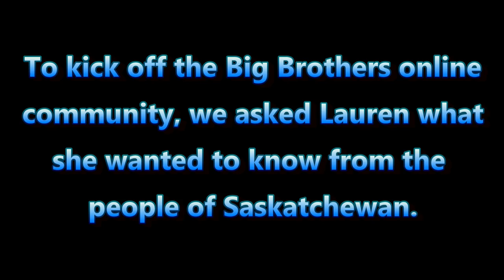Insightrix Partners with Big Brothers Big Sisters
Insightrix Research President, Corrin Harper, describes the partnership between Insightrix and Big Brothers Big Sisters of Saskatoon, the involvement of Insightrix in the Big Brothers Big Sisters Youth Mentoring Program and how Big Brothers Big Sisters will benefit from their use of the Insightrix Communities software.

We are also treated to a quick tour of the Insightrix offices by Big Brothers Big Sisters Youth Ambassador, Lauren Klassen. She gets to see how a market research online community works in action, learns about the many kinds of research Insightrix does and even gets to meet the famous Insightrix Chief Morale Officer, Presley.